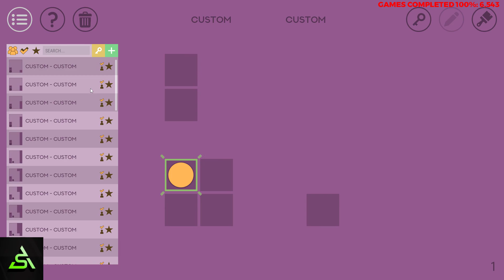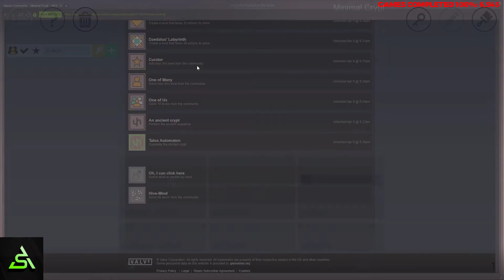[STEAM] 100% Achievement Gameplay: Minimal Crypt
Complete playthrough of Minimal Crypt, a puzzle game. It is fully guided. Achievements are for finishing the base puzzles, using level select, creating a level that takes 25 and 50 actions to solve, and for solving 50 community levels.